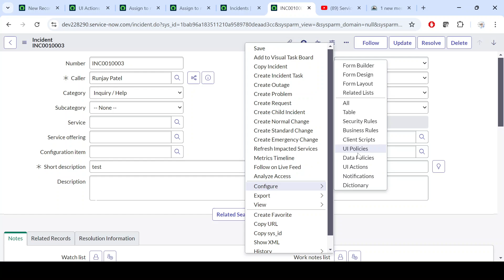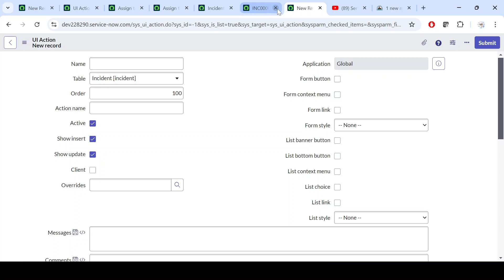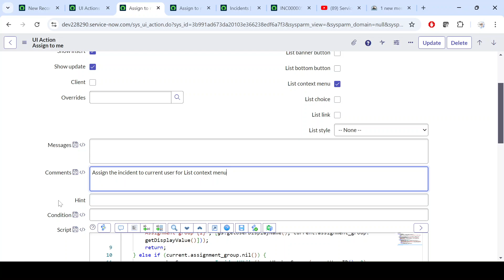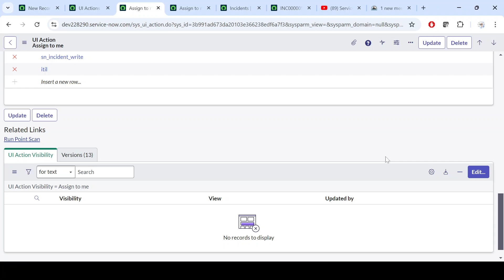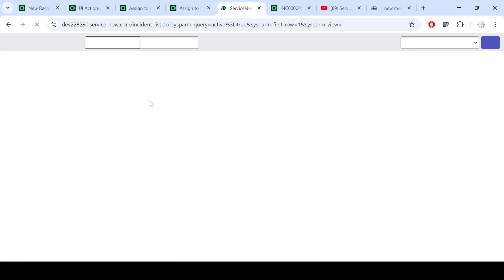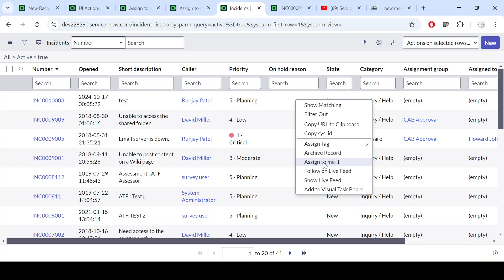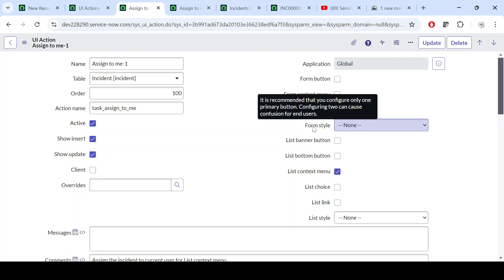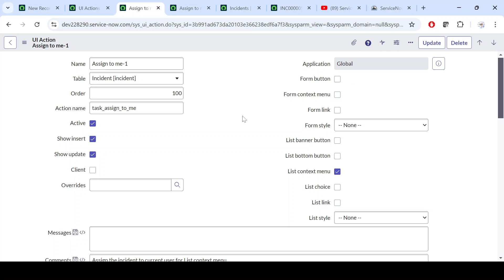ui action in servicenow | servicenow ui action button | ui action client and server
Part 31: UI Action in ServiceNow adds buttons, links, or menu items to forms, lists, or related lists, enabling users to perform specific actions. UI Actions can execute server-side, client-side, or both, and can include custom scripts. They enhance user experience by automating tasks like record updates, navigation, or integrations.

Use Case:
Resolve Incident button on the incident form is a UI Action. When clicked, it can set the incident's state to "Resolved," populate resolution fields, and save the record. Client-side validation ensures required fields are filled before submission, and server-side logic handles record updates.

Thanks,
Runjay Patel